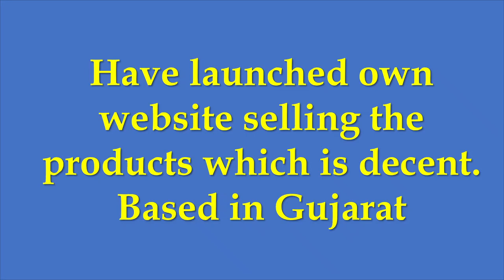Tiaan Ayurvedic - Ayurvedic and Herbal FMCG Microcap Company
Tiaan Ayurvedic - Ayurvedic and Herbal FMCG Microcap Company. For details of Companies in which Top Investors of India are invested in